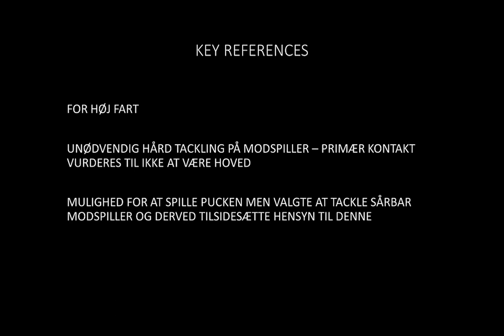DOPS - Sag vedrørende Cameron Brace, Herning Blue Fox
Sag vedrørende Cameron Brace, Herning Blue Fox - hændelse 14. februar, 2020